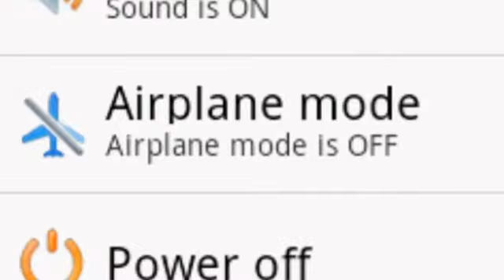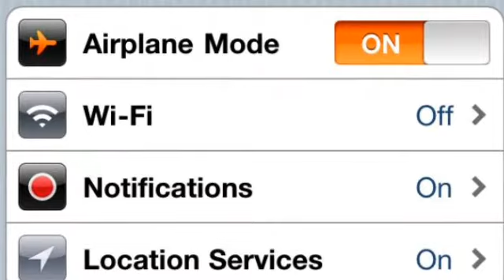3 Big Advantages Of Flight Mode || Urdu Hindi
3 Big Advantages Of Flight Mode || Urdu Hindi